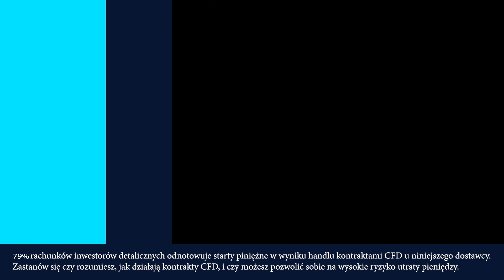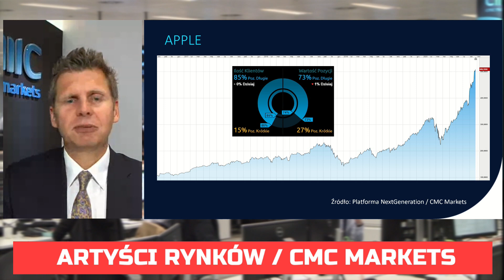Facebook, Apple, Amazon, Netflix, Alphabet, Microsoft - ANALIZA GIGANTÓW |Artyści Rynków CMC Markets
Łukasz Wardyn z CMC Markets był gościem Jacka Brzeskiego w kolejnym odcinku programu Artyści Rynków.

Miłego oglądania!